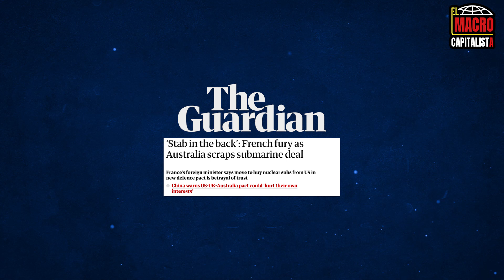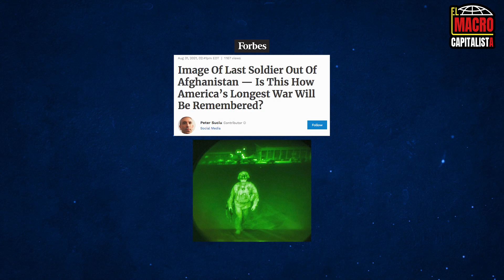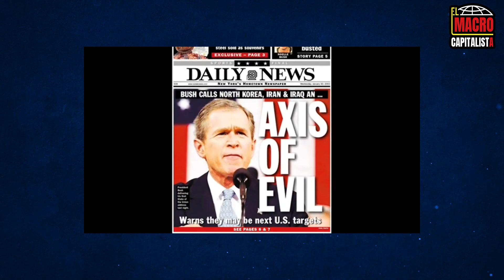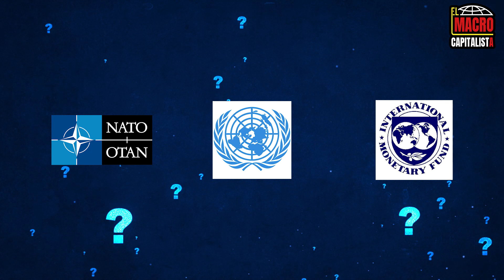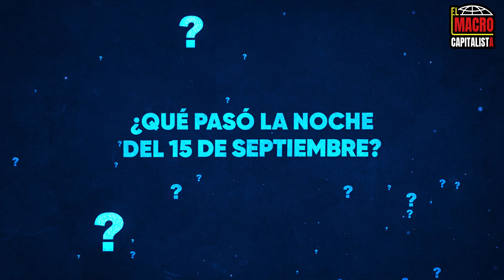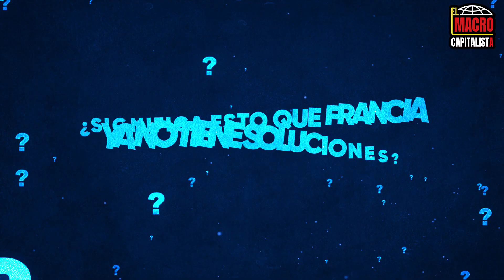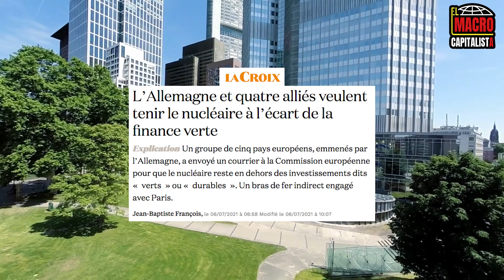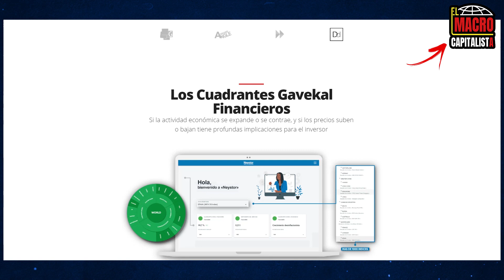EEUU (Australia) traiciona a EU con AUKUS - Crisis de los submarinos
La noticia conmocionó a Francia y a buena parte del mundo, en la noche del miércoles 15 de septiembre de 2021, Australia anunció que cancelaba el pedido de 12 submarinos de ataque encargados a Francia en 2016.
Se trata de una conmoción porque no sólo se trata de un contrato de 56.000 millones de euros que se esfuma, sino también porque esta ruptura anuncia una reconfiguración de las principales alianzas militares del mundo. Por supuesto, China sigue estando en el centro de estos acontecimientos, así como el cuestionamiento de la estrategia geopolítica de Estados Unidos.

Para ser avisado cuando esté dispuesto el boletín:
🆕 Para saber más sobre la plataforma Neystor, nuestra nueva plataforma online de asesoramiento y asistencia en la gestión libre en español :

✅ Para obtener la hoja de cálculo que utilizó en mi primera etapa de selección de empresas infravaloradas y el análisis de las 8 acciones que os aconsejamos para invertir a largo plazo en el mercado de valores :

Para entender el cambio de tono de EE.UU., Gran Bretaña y Australia, es necesario comprender que hasta el 31 de agosto de 2021, fecha simbólica de la retirada de EE.UU. de Afganistán, que tomaremos como fecha clave, EE.UU. tiene una posición hegemónica en la defensa del mundo.
Hasta entonces, y desde 1945, Estados Unidos ha tenido la capacidad de intervenir en cualquier parte del mundo apoyándose en un poder militar colosal, tanto por la cantidad de sus recursos como por su avance tecnológico.
A este poderío sin parangón, que alcanzó su punto álgido con la caída de la URSS, hay que añadir una red de alianzas internacionales que permitió a EEUU proyectarse en cualquier lugar y en cualquier momento.
Sin embargo, desde los atentados del 11 de septiembre de 2001, Estados Unidos ha empezado a darse cuenta de que su poder ya no es omnipotente.
Ganar batallas siempre estuvo a su alcance en el plano militar, pero es bien sabido que para ganar guerras no basta con acumular victorias en el campo de batalla, también hay que ganar corazones. Si Estados Unidos encarnaba un modelo de libertad que entusiasmó al mundo al final de la Segunda Guerra Mundial, no ha sido así desde la guerra de Vietnam, cuando Estados Unidos ha acumulado derrotas ideológicas.

Este gran país que tanto inspiró a Occidente ha ido cambiando su imagen hasta convertirse en un opresor para gran parte de los países del mundo. Por decirlo de otro modo, cuando se empieza a definir un eje del mal de países que no le convienen, no es la pendiente correcta en términos de apoyo popular.

En el aspecto puramente militar, Estados Unidos también ha visto disminuir su supremacía.

El armamento ruso, que ya contaba con energía nuclear, también ha adquirido misiles hipersónicos que son formidables para los portaaviones estadounidenses en particular.

China también ha aumentado considerablemente el nivel de su ejército.

Estas dos potencias representan una alternativa en términos de influencia en gran parte del mundo, por no hablar de Asia fuera de Japón, Oriente Medio y, por supuesto, África.

Estados Unidos debe ahora elegir sus batallas porque ya no tiene los medios para estar en todas partes y en todo momento.

Esta inversión de la dinámica va lógicamente acompañada de dos transiciones en el plano económico y geopolítico.

En el plano económico, es la idea de desdolarizar el mundo la que realmente se ha impuesto, con China a la cabeza, seguida de cerca por su aliada de circunstancias, Rusia.
Esto es bastante notable porque, como les expliqué en este vídeo de la semana pasada sobre el petróleo, ha habido muchos intentos de desdolarizar el mundo, pero siempre han sido cortados de raíz. Estoy pensando, por supuesto, en Irak, Libia y muchos otros...

Hoy, bajo el efecto del contrapeso chino y ruso, la dolarización ya no es un proyecto conceptual sino una realidad. China está desarrollando el yuan como moneda central de su zona de influencia y Rusia está multiplicando los acuerdos comerciales bilaterales tanto con Asia como con Europa, buscando comerciar en euros y yuanes.

El mundo está cambiando.

Y este cambio también va acompañado de una importante reconfiguración geopolítica.
Como policía autoproclamado del mundo, Estados Unidos ha participado en la construcción de instituciones multilaterales desde 1945, como la OTAN para la defensa, la ONU para la diplomacia, el FMI para la economía, etc.
Por supuesto, en el centro de cada una de estas instituciones están los intereses estadounidenses. Esto era a veces incómodo pero a menudo cómodo para sus aliados.